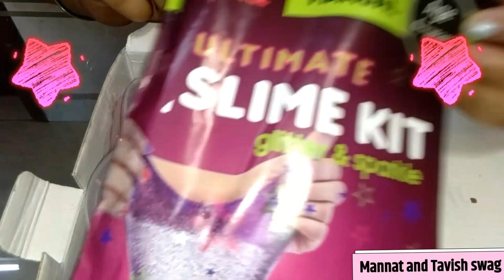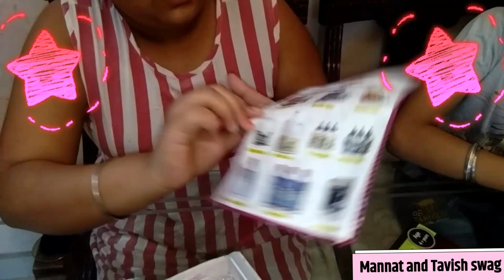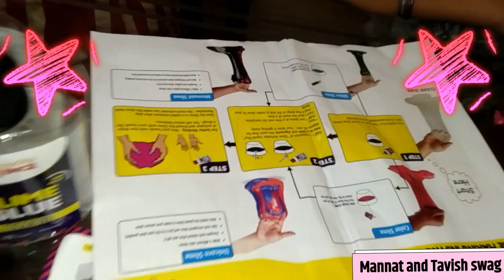How to make slime at home/EASY SLIME#MANNATANDTAVISHSWAG